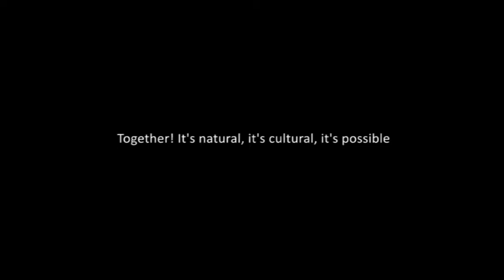Anthropoesis Sounds and Visions: Via Balkanica 2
Anthropoesis Sounds and Visions: Via Balkanica

Pareea Via Balkanica: Florentina Costea, Makiuli Kostoski, Jovan Sofronievski, Alex Stoica shi Vasko Koroski; animatsie di Augustin Pop; caduri/fotografii di Fratsii Manakia, video Ionut Pitu

Anthropoesis Intercultural Center:

HORA URBANA/CORLU URBAN
Audio-Visual Anthropologies, Aromanian Sounds and Visions

"Daca e adevarat ca eternitatea s-a nascut la sat, in zilele noastre ea s-a mutat la oras. S-a instalat in asteptarile din trafic, in infinitul mall-urilor, in shopping, in poluarea spatiului public si degenerarea patrimoniului construit. Eternitatea se aseaza tot mai confortabil in brain-washing-ul audio-vizual, in agitatie, in consum, in blazare...

Proiectul Hora Urbana isi propune sa exploreze posibilele determinari reciproce dintre practicile "traditionale", traite astazi in forme marketizate sau desuete, si cotidianul urban, trait de multi intr-un timp in care nimeni nu mai are timp de nimic.
Cautam un moment de tihna impreuna, in care cercetarea interdisciplinara sa poata respira prospectiv si performativ. Cautam sensul regindirii unor forme noi ale relatiei dintre ceea ce a fost si ceea ce este."

Tsentrul di Caftari shi Developari Interculturalâ Anthropoesis:

"Cara s-hibâ dealihea câ eternitatea (eta, zâmanea) s-featsi n-hoarâ, atumtsea easti salami câ tu chirolu di azâ ea trapsi câtrâ câsâbă. Pari câ s-ashtirnu tu adâstărli dit trafic, tu nibitisearea a mall-urloru cu a shopping-urlor, tu aludzarea ( poluarea) a pirivolilor dit câsâbă (spatslui public) sh-tu ciurutipsearea a adârâmintilor, tu brain-washing-lu audio-vizual (aspilarea di mâduu pit radio shi TV), tu câlâbâlâchi, tu consum , tu buluchi, tu ayunos...
Proiectlu Corlu Urban sh-bagâ tu minti s-mutreascâ creativ turliili di pitreatsiri di la unâ la alantâ ntrâ: di-unâ parti practichiili "traditsionali", tsi bâneadzâ azâ nai ma multu tu unâ formâ nvicl'eatâ, shi di-alantâ parti bana di cathi dzuuâ dit câsâbă, u iu vârnu nu mata ari chiro di tsiva dip.
Câftăm un chiro di arihati deadun, tu cari caftarea (xitâxearea)interdisciplinarâ s-poa' s-adil'i câtrâ ninti shi câtrâ cama bun, ti riminduearea a niscântor formi nali a cuscril'il'ei ntrâ atsea tsi fu shi atsea tsi easti."

Anthropoesis - Center for Intercultural Research and Development / Promoting within the community praxis the principles of sustainable and non-conflictual development, „Anthropoesis" integrates an inovatory perspective focusing on interdisciplinartiy and interculturality in order to explore and support the interweaving of cultural diversity. The endeavour fields of „Anthropoesis" are: 1) Cultural Anthropology; 2) Arts; 3) Ecology; 4) Documentary Films. Through researches, studies and construction of collaborative projects, „Anthropoesis" intends to enhance the participation of these professional fields in helping our contemporary society as much in reality, as in theory. "Anthropoesis" embraces the quest for expressing the world complexity through promotion and production of documentary films that would reflect the stories of our interlaced lives.